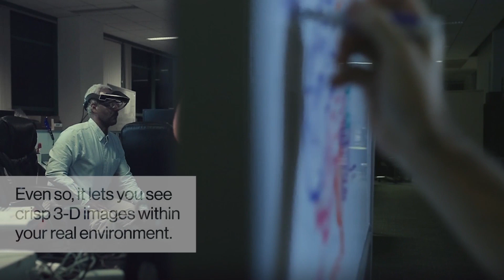Augmented Reality Startup Meta Ups the Ante in the Headset Race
The startup’s headset will need to be tethered to a computer, but it costs a third of the price of HoloLens.